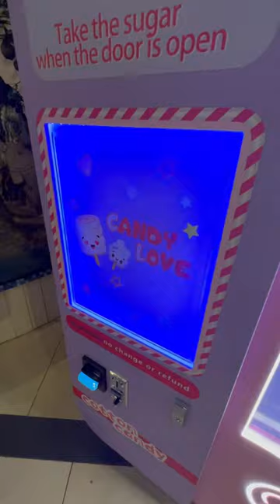Cotton Candy Vending Machine